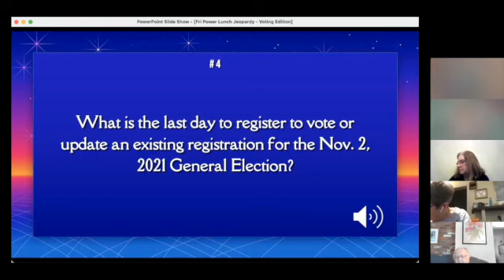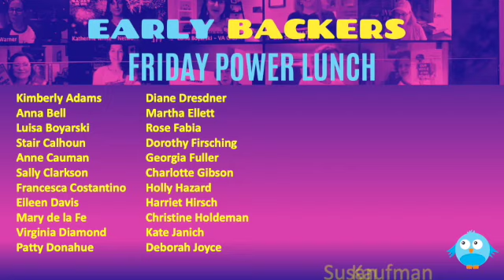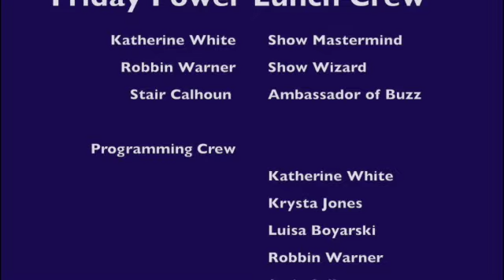Friday Power Lunch (8-6-2021): THE HEART OF DEMOCRACY IS VOTING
The August 6, 2021Friday Power Lunch addressed how community organizers are keeping the heart of Democracy beating.

The show’s guests included:

Luisa Boyarski (Virginia Grassroots Coalition) gave the grassroots update.

Liz White (Executive Director of OneVirginia2021 ) discussed the Redistricting Commission and why it is important for the public to give testimony.

Andrea Miller (Founding Board Member, Center for Common Ground)  spoke about the Center's work with under-represented voters to engage them in elections and advocate for their right to vote.

Frank Moseley (Social Entrepreneur and Director of the Richmond Democracy Center) discussed the new Richmond Democracy Center, a project of the Center for Common Ground that works with communities to build long term civic engagement.

Bernadette "BJ" Lark from the Roanoke Democracy Center located in Gainsboro community presented her community voter outreach work and shared her insights on who is missing when it comes to voting.

Reverend Wendy Hamilton (Candidate for DC Delegate to the House of Representative in 2022)  told us us about her organization MidtermsMattersDC that works to engage communities around the importance of participating in the midterms.

CREDITS:
Show Mastermind: Katherine White
Ambassador of Buzz: Stair Calhoun
Show Wizard: Robbin Warner